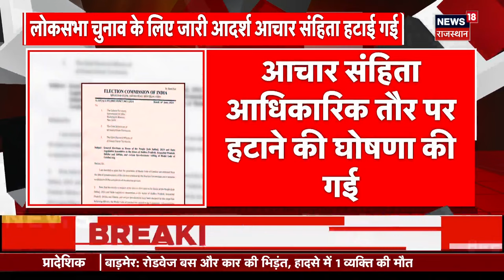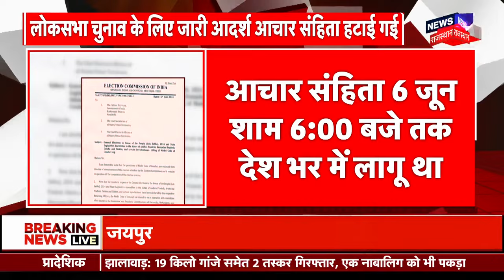Lok Sabha Election Result 2024 :चुनाव खत्म होते ही हो गई ये बड़ी घोषणा | Election Commission |News18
Lok Sabha Election 2024 के Results आ गए हैं. इसी बीच Lok Sabha Chunav के दौरान लगाई गई आचार संहिता को अब हटा दिया गया है...